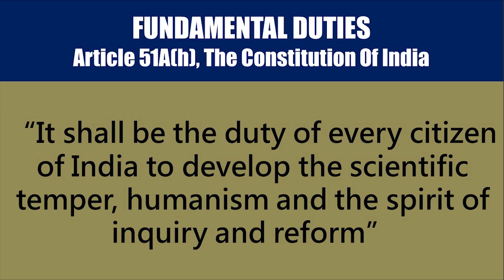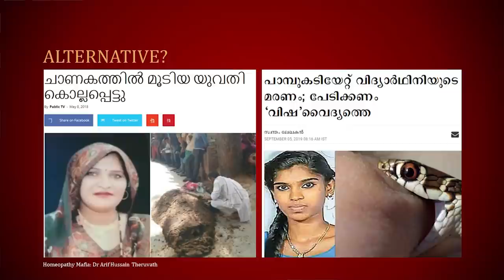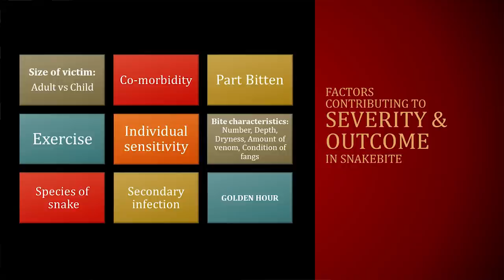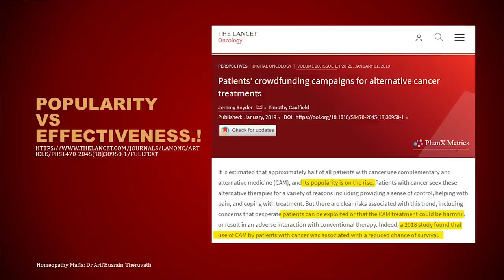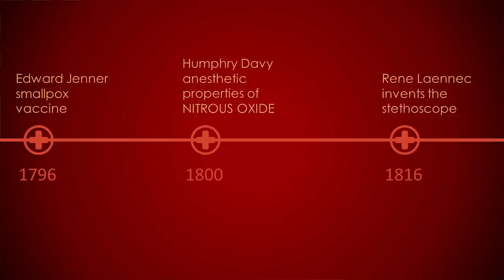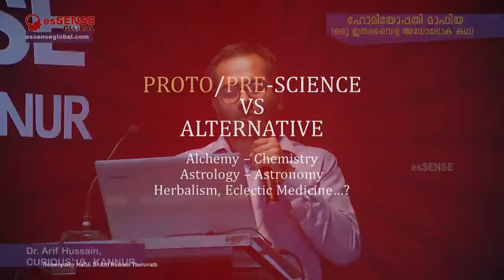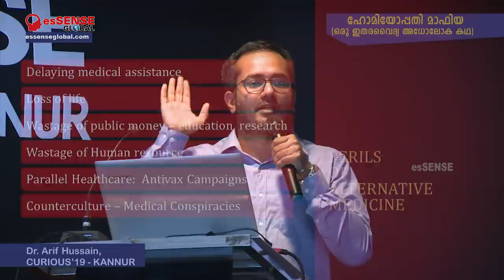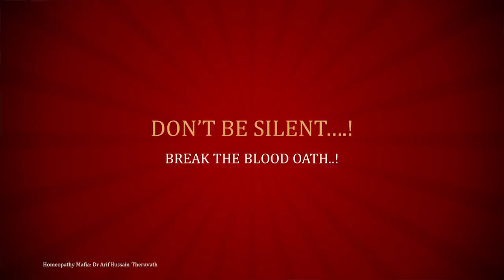ഹോമിയോപ്പതി മാഫിയ | Homeopathy Mafia - Dr. Arif Hussain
Presentation by Dr.Arif Hussain on 14/DEC/2019  at Kannur. Program named Curious'19 conducted by esSENSE Global Kannur.